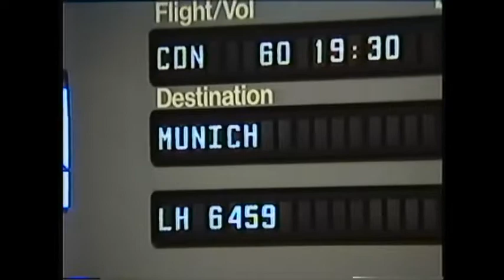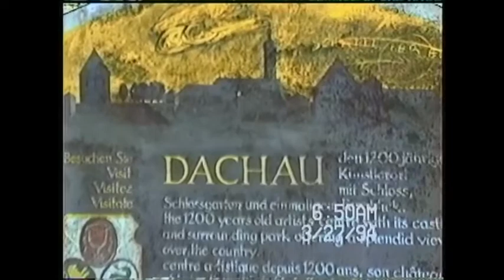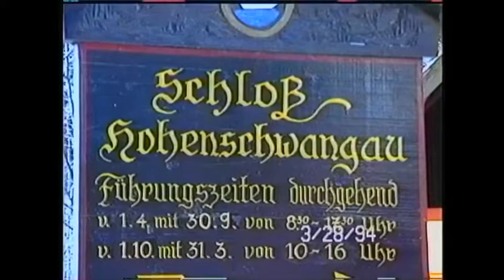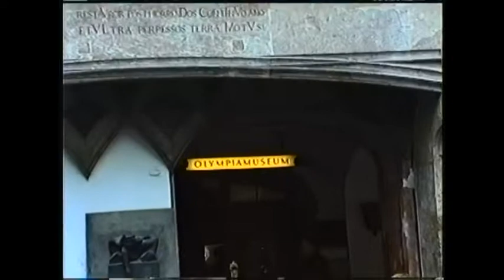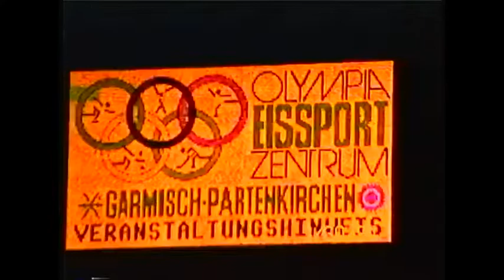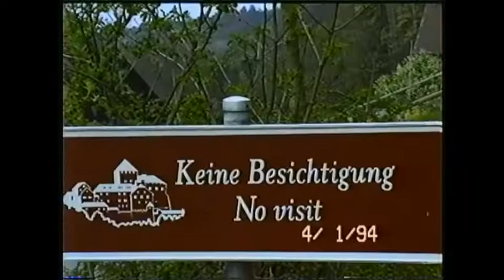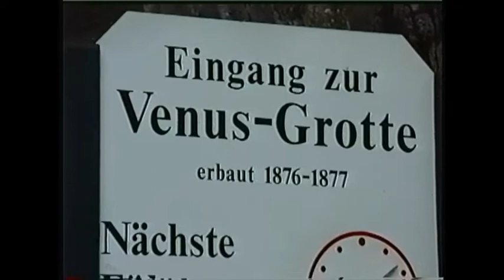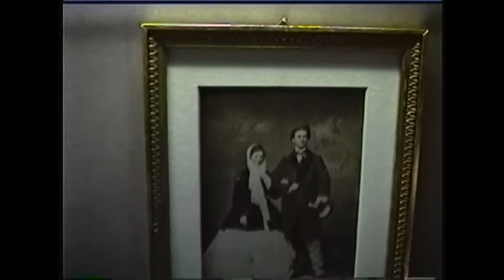Peterson Roadshow (1994) Germany/Austria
March-April 1994